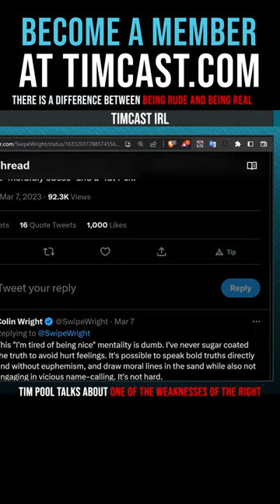Timcast IRL - There Is A Difference Between Being Rude and Being Real